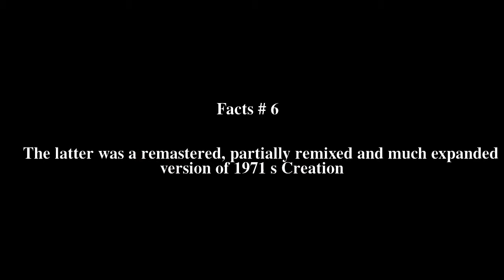Beau (guitarist) Top # 9 Facts